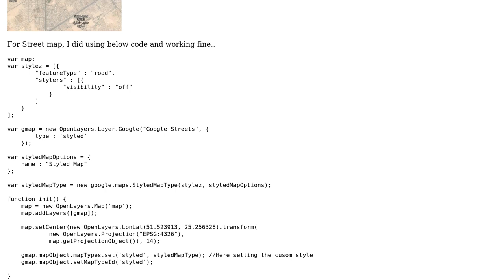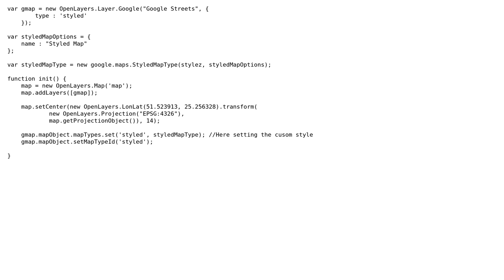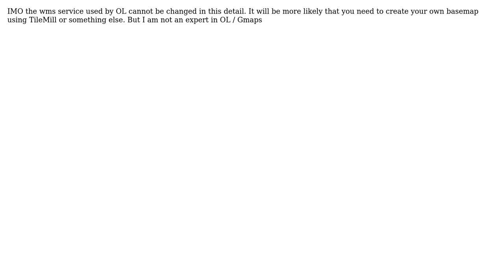GIS: Removing roads from Google satellite hybrid map in OpenLayers? (2 Solutions!!)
GIS: Removing roads from Google satellite hybrid map in OpenLayers?

With thanks & praise to God, and with thanks to the many people who have made this project possible! | Content (except music & images) licensed under CC BY-SA | Music | Images & others | With thanks to user Riccardo user PolyGeo user Mohammed shafeek and the Stack Exchange Network Trademarks are property of their respective owners. You are responsible for your own actions.